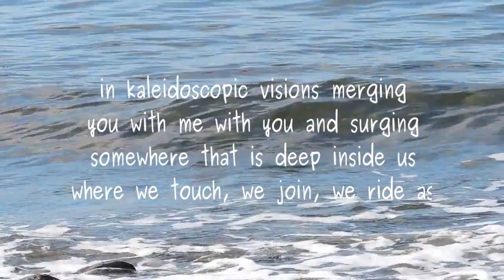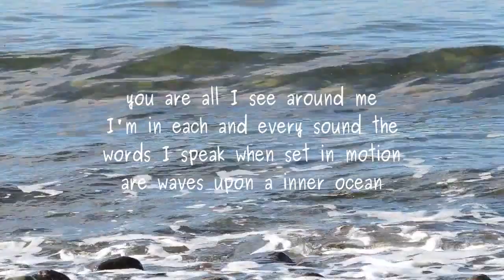magnetic interactive feelings